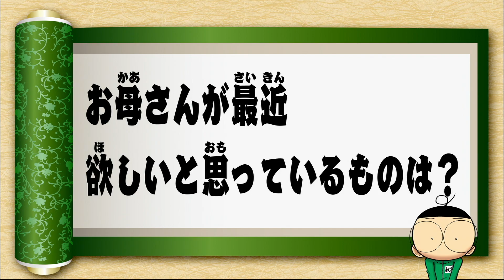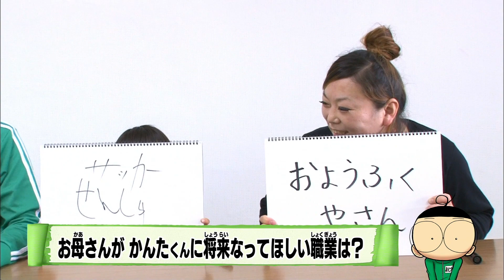【あばれる君の実写版マジで!!まじめくん！】マジ語まじめにやってみた「親の心子知らず」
な、なんと！　コロコロコミックで大人気連載中のまんが『マジで!!まじめくん！』が実写ドラマで登場!!
テレビ東京系列　あさ7時5分からの「おはスタ」にて毎週月曜日に好評放送中だ!!
見逃したキミはここでチェックしよう！

リニューアル版はこちらから！

月刊コロコロコミックは毎月１５日ごろ発売！ 漫画も連載中！！